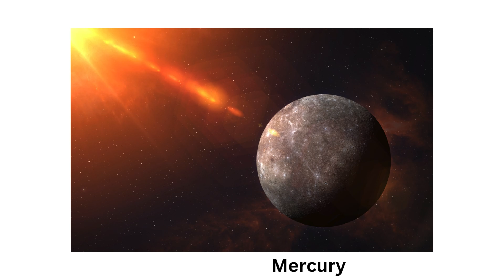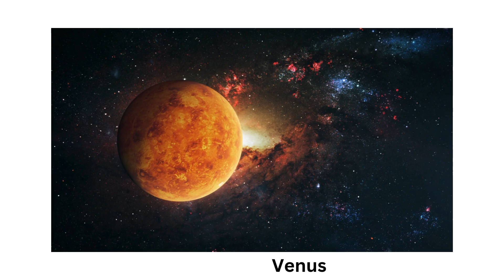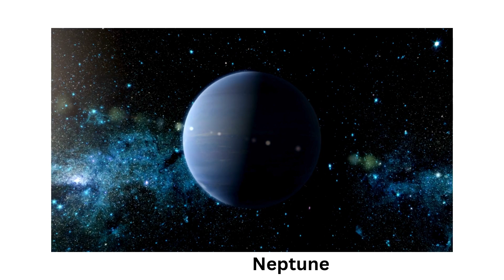Mya Learns About The Solar System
Mya is a five-year-old African American girl. She and her classmates are in school learning about the solar system. This video introduces the planets to Mya and her classmates. It is educational, with upbeat music and pictures of the planets.